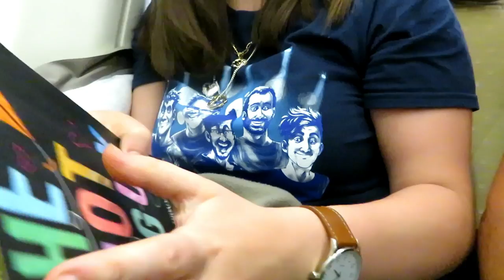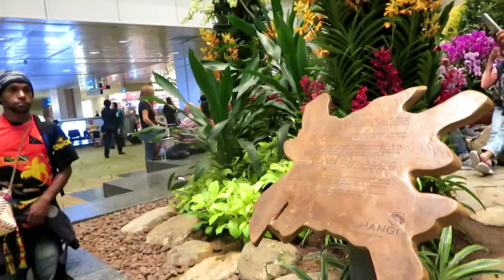Part 1 In Phuket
its a 3 part series of me in Phuket.